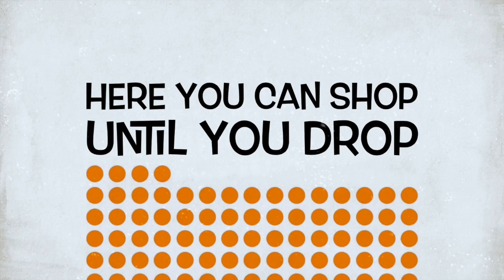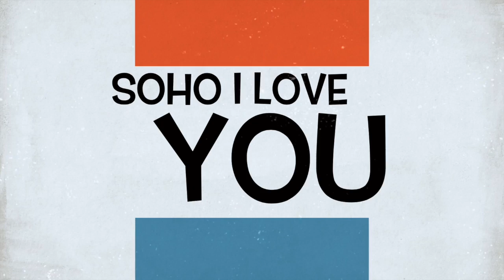My Hood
This video is about My Hood